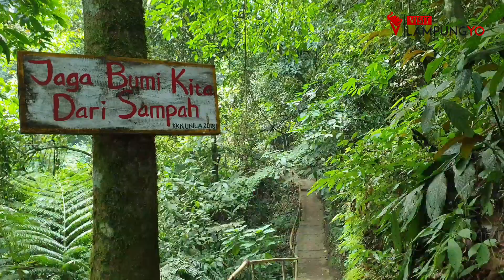Air Terjun Sinar Tiga Pesawaran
Disebut dengan Air Terjun Sinar Tiga karena berada di Dusun Sinar Tiga, Desa Harapan Jaya, Kecamatan Way Ratai, Kabupaten Pesawaran.